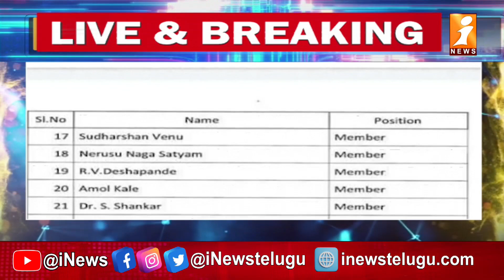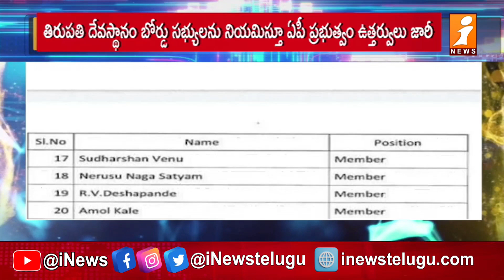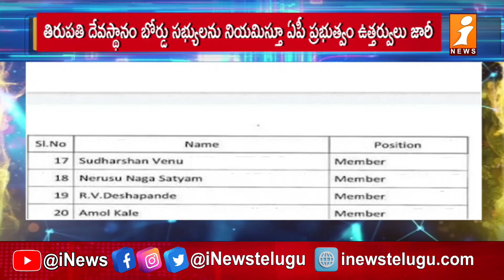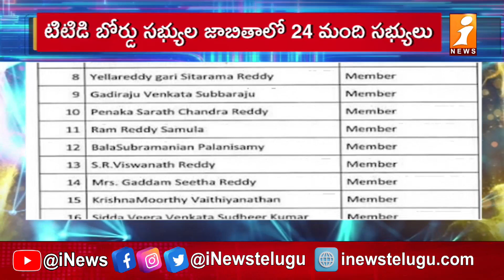TTD Board Members Final List || ఏపీ ప్రభుత్వం ఉత్తర్వులు జారీ..! || iNews Telugu